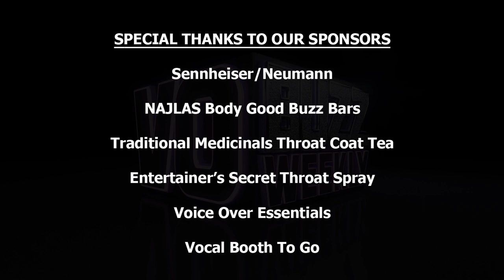Eric Bauza PT2 - Voice of Tiger Claw - Animation Voice Overs - Learn Voice Over EP134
Join us with Eric Bauza as we discuss animation voice overs! Things to do and steps to take for aspiring animation voice actors.

Eric Bauza, voice of Foop, Chet, Tiger Claw and more, talks about where he finds inspiration for creating unique characters like Buhdeuce and Bellybag. He recalls when he started doing impressions and voice matching and performs some amazing examples like Jeff Bridges, Morgan Freeman, Michael Caine and Chris Rock.

He speaks to what he believes are his strengths as a voice talent and Chuck and Stacey chime in about his genuine, kind, humble spirit. Eric talks about his experience going to Comic Con 2014 and why he likes being as these kinds of fan events. He thinks about what he would do as a career if he wasn’t a voice talent and gives some advice to those aspiring animation voice actors, like things they should do and steps they should take.

He reveals what he is most proud of, which includes gratitude for being on VO Buzz Weekly to share his story and being able to be a part of the voice over industry with such talented voice actors. The episode closes with Eric hilariously answers the IF question.